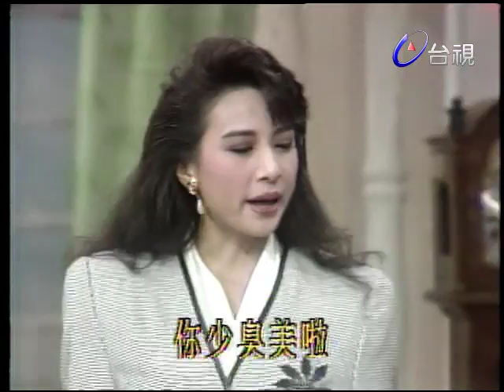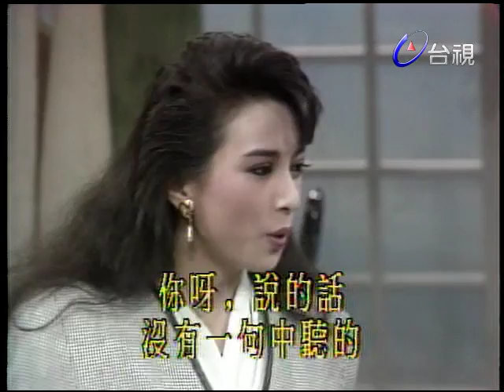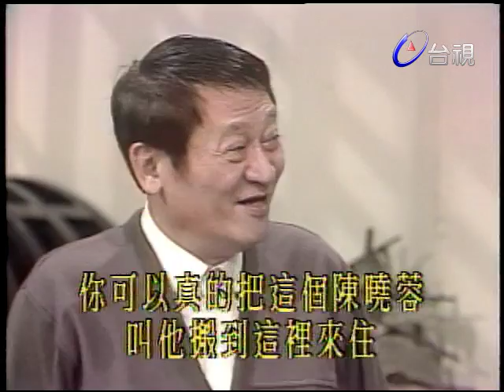佳人有約 第 29 集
民國七十七年的台北，正是股票行情一路狂飆，房地產節節高升，百業興盛的黃金年代，但是卻偏偏是「蒂娜。羅」化粧品公司不順的一年，在總經理羅子祥和他手下那群幹部「精心策劃」所推出的「彩繪青春」少女夏季化粧品上市之前，他們的對頭「夢生堂」化粧品公司的「豔陽之夢」系列卻搶先一步，佔據了四分之三的市場，氣人的是「夢生堂」的化粧品無論在設計或外觀上都和「夢娜。羅」公司的產品相去不遠，令人不由生疑，不但如此，擁有「夢生堂」的陸家還公開在同業公會中揚言，要在兩年之內取代羅家在化粧品和香精工業中執牛耳的地位，真是好不氣煞人也。為了板回面子，更為奪回市場，羅子祥在受到老父羅豐男斥責之後，偷偷的擬定了一個「絕地大反攻」的秘密計畫，配合其他的同業，共同舉行了一場別開生面的「中國香水公主」選拔，我們的故事，就在這場衣香鬢影，佳麗雲集的選美中拉開了序幕；。由於這一場選美的聲勢相當驚人，因此連沾沾自喜的「夢生堂」女董事長李珮也不得不稍稍收斂狂態，還派出了兒子陸小鵬前去查探對方「虛實」，不料這一去卻讓他大大的吃了一驚，原來這場選美選出的「一九九八年中國香水公主」竟是陸小鵬兩年前的女朋友邵蕙心。其實這是一場誤會，邵蕙心雖然學的是企管，可是一直對香水和化粧品的研究很有興趣，此番暑假反國探親，風聞有這場盛會，自然是欣然前去觀抹摩，誰知道陰錯陽差，卻因為她亮麗出眾的外貌和過人的才藝，給評審委員看中，無心插柳的登上后座，可是就在頒獎時，陸小鵬上台攔阻，使得「選美事件」更形複雜。邵蕙心當年大學時曾和陸小鵬交往，但陸小鵬因邵蕙心專心課，不免對他有所忽略，故背著邵和公司女職員來往，邵發現後，憤而出國，揚言與陸小鵬一刀兩斷；但陸事後又後悔，曾多次寫信去美解釋，企圖挽回戀情，卻如石沉大海。此番見到邵蕙心，自然喜出望外。在他的心目中，邵蕙心仍是他的女朋友，而邵蕙心並不作如是想。因此，當陸小鵬以「男友」身份興師問罪時，卻招來蕙心的一陣搶白，使得陸小鵬可憐兮兮，無話可說。妹妹邵蘭心更是得理不饒人，把陸小鵬當年的「薄倖」狠狠說了一頓。另一邊的羅家，雖然在「香水攻防戰」上勝了一場，卻不料反而禍起蕭牆，把一個興奮過頭的董事長羅豐男給累的中風發病，而且一病就相當嚴重，讓整個羅家上上下下憂心忡忡，他在纏綿病榻之際，向家人說出了最大的心願，希望長子羅子奇能回來見他「最後一面」，原來他的大兒子羅子奇因不甘心靠著祖上餘蔭坐享其成功，兼之以對羅豐男獨斷的作風不滿，在多年前就離家出走，又因一度結交損友，而身敗名裂，成為「家族之恥」，不過近年來卻洗心革面，不但全心全意投入青年創業的行列，還獻身社會工作，成了幫助問題家庭兒童的義工，只是因自尊心做祟，一直未肯返家向乃父低頭。妙的是子奇和他們家老對頭陸家的第二代繼承人陸小鵬是至交好友，當羅家的老管家瞎打誤撞了半天，終於找到子奇的時候，他卻正在聽小鵬訴苦，老管家說明來意，子奇十分難過，立刻就要啟程返家，但老管家卻偷偷告訴他，希望他能帶女友回去，在老家成親，一來是給老爺子羅豐男喜，二來他還暗示這麼做和羅豐男的秘密遺囑有莫大關係。依子奇的個性，他才不管什麼遺囑跟繼承權，可是為了讓父親得安慰，他又不得不另做考慮，但是他一心放在事業之上，目前根本沒有女友，情急之下，他反過來向小鵬求助，正巧邵蕙心也在場，在知道前因後果後，邵蕙心一時心軟，答應子奇拔刀相助，以慰子奇老父之心，但蕙心為保護自己，特別聲明在羅家難關度過之後，他仍是自由之身；故要求子奇立下一紙合約，內中依它她的條件列下注意事項，子奇因有求於蕙心，也只得照單全收，悉數答應，陸小鵬理所當然成為「證人」。他並暗中竊喜，自己仍有接近蕙心之機會。當羅子奇帶著如花似玉的邵蕙心返家之際，立刻造成了絕大的轟動，他的同父異母弟弟子祥更是不敢相信，因為邵蕙心就是在選美會失的冠軍，子奇的繼母余彩鸞更是妒恨交集，唯有老爺羅豐男感動不已，居然從彌留狀態中甦醒，自氧氣帳中坐起，高興的給這位「準媳婦」一番祝福，並原諒了子奇離家出走的行為，令子奇不禁深悔孟浪，傷心不已。為了替羅豐男喜，依照羅家的祖傳家規，當天必須舉行婚禮，因此二人手忙腳亂，錯誤百出，羅家一時之間也賀客盈門，好不熱鬧。子祥和乃母余彩鸞見羅豐男十分歡喜，更是憂心忡忡，惟恐子奇和蕙心會破壞他們謀奪家產的計劃，因此暗中要女傭朱珠秘密監視這對「新人」的行動，希望能找到把柄；另一方面也差人打聽邵蕙心的來歷，是否也是為了羅家財產而來？當天雖然一陣混亂，但在子奇和蕙心小心處理下，倒也平安過關，沒有出大紕漏。此時，羅家死對頭陸家正在慶幸羅豐男病入膏肓之際，卻聽說離家多年的羅子奇居然回來給羅豐男喜，既成態勢顯然又有變化，半路殺出來的程咬金到底有多少份量？沒有人能預料，因此李珮緊張地改變策略──授權予在羅家臥底的趙副總楚才，暗中監視子奇與蕙心，必要時不惜拆散他們，達到擊垮羅家的目的。這下他兩可說是內憂外患交逼，除了關上房門之外，到處都得面對不懷好意的人，甚至連在房間內也不平安，一則是因為兩人在禮法和契約的限制下同處一室，尷尬之處在所難免，二則是眾多想破壞他們的人居然還在他們房內和電話上按裝竊聽設備，所幸發現的早，在子奇大發一頓脾氣之後，眾人才稍事收斂，但暗中的監視卻並沒有因此終止雙方就在這種微妙的關係下互相較勁，而且有外弛內張，愈演喻烈之勢。不過子奇和蕙心的忍耐和犧牲並非全無代價，因為羅豐男在人逢喜事的情況下，居然在他兩結婚不到十天的時候奇蹟似的脫離險境，在羅家來說這是一項好消息，不過對「有約在身的邵蕙心而言卻加深了她的危機，因為羅豐男對新媳婦十分喜愛，非但指定要她侍候病體，陪他散步復健，更應得知蕙心擁有企管碩士的學位，還提拔她當「蒂娜。羅」化品公司的首席企管顧問，賦予她全權改造羅氏企業體質的大任。蕙心早就希望能掙脫「第二性」的束縛，因此走馬上任之後就配合「丈夫」子奇的策略，對「蒂娜。羅」化品公司展開一連串大刀闊斧的改革，而小叔子祥當然極力的反對，並且大加挑撥，而原本就是陸家派來「臥底」的趙副總更是帶著他手底下的柯廉崇和應申重等重要幹部消極抵抗。邵蕙心雖然一開始就遭遇極大的阻力，但是為了不負賞識她的「公公」之托，運用了各種技巧，包括什麼「Ｚ理論」「斯巴達管理」、「大阪商社哲學」、「怪物經營商法」等種種聞所未聞的技巧，整的公司上下懶散的員工人人叫苦連天，她還不滿足，居然還在公司招待所開辦了「藍波幹部訓練營」，召訓全體一級主管，奇招百出，甚至要求這些在冷氣房中待慣的高級職員到各地美容院去嘗試「第一線」的推銷滋味。為此，受不了的幹部們私下商議「自力救濟」，在總經理羅子祥默許和趙副總率領之下，他們向董事長陳情，卻不料碰了一鼻子灰不算，還結結實實的挨了一頓痛責，原來邵大顧問的做法雖然有些驚世駭俗，可是自她任職起，公司的銷貨量卻足足高了一倍有餘。正在邵蕙心表現可圈可點，業務蒸蒸日上之時，陸小鵬卻在一次大醉後，吐露愛慕蕙心之心聲，湊巧致李珮知悉，李珮百般追問之下，知道兒子曾追求過邵蕙心。

林以真 沈孟生 蔡頭 朱慧珍 范守義 夏台鳳 夏靖庭 宮欽群 陳維欣 曾國峰 湯鎮宗 楊雄 雷鳴 劉秀思 蔣桂沛 鄭平君 闕水源